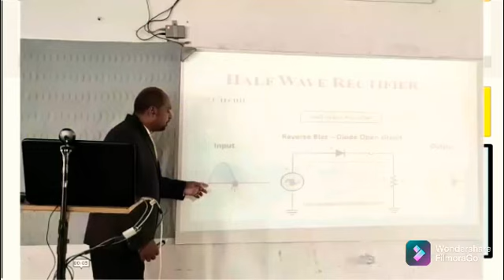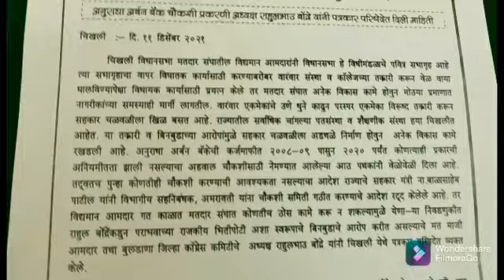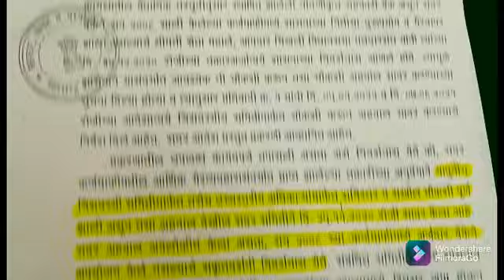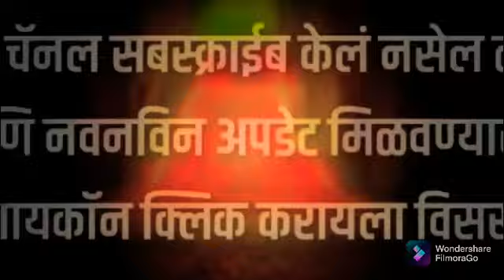मा.आ.राहुलभाऊ बोन्द्रे यांची संपूर्ण पत्रकार परिषद!KKLIVE चिखली!बुलढाणा!!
संपूर्ण पत्रकार परिषद!KKLIVE चिखली!बुलढाणा!!